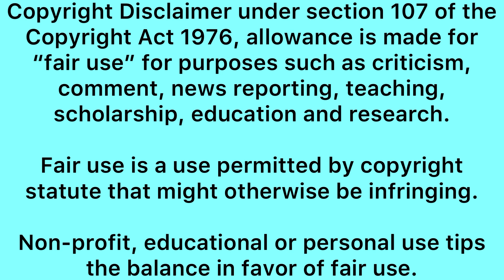It never pours but pours for Sithelo Shozi 😩 - her sister also followed her footsteps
Sithelo Shozi’s Porsche was allegedly taken away from her by her Ghana Boyfriend, she allegedly deactivated her social media accounts because of that, her sister is also unavailable on socials currently